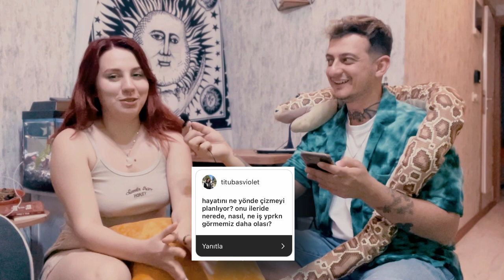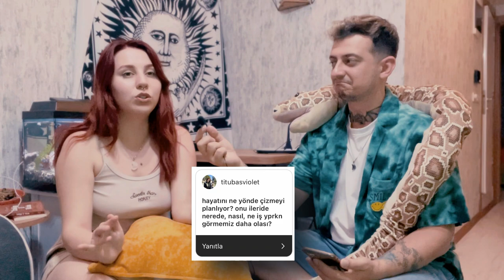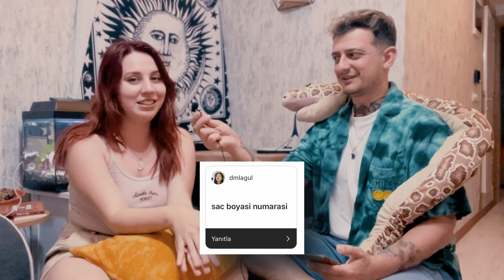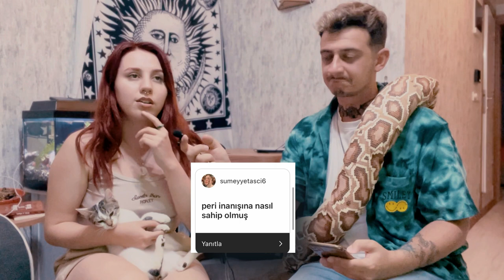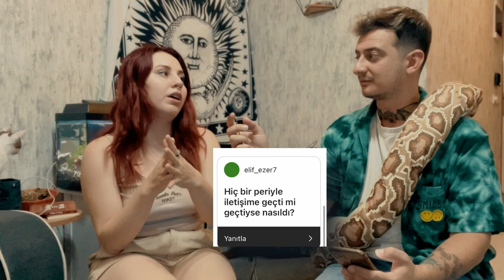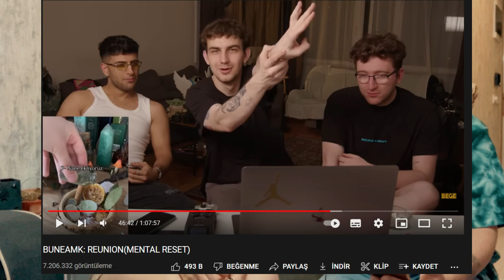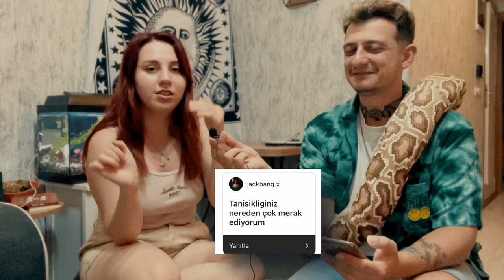Periler Gerçek Mi!? | Betüş Peri Hakkında Merak Ettikleriniz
Sosyal medyada ''Betüş Peri'' olarak tanınan Betül İrkit ile periler hakkında merak ettiğiniz soruları cevaplıyor ve sohbet ediyoruz. Fairycore ve cosplay yapan Betül İrkit hakkında daha önce duymadığınız şeyler duyacaksınız.